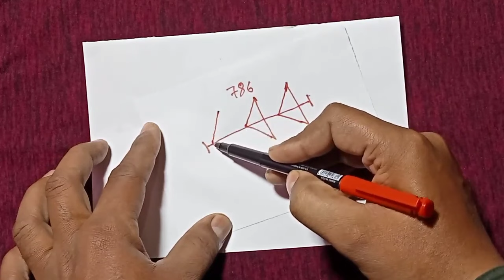🌹Mohabbat Ka Wazifa सिर्फ 1 बार करलो ज़िन्दगी भर के लिए प्यार आपका हो जाएगा 101%आरीफ सारस अडानी